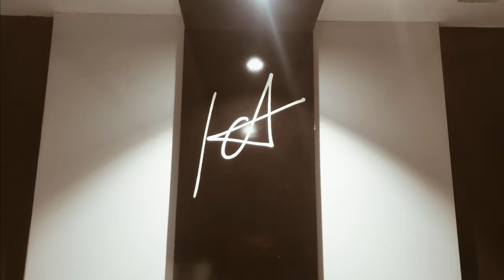KING OF KOTHA || KOK || Dq Salman || Trailer spoof